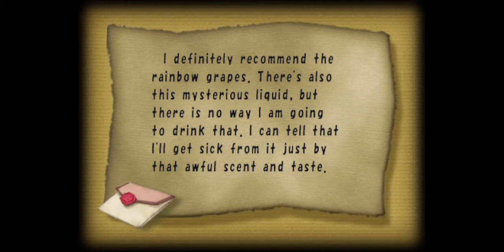Final Fantasy Crystal Chronicles Part 7: The Secret to Jellyfish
We find ourselves inside a giant cave with a giant worm blocking our way, but not before realizing I may need to grind a little to not suck at this game